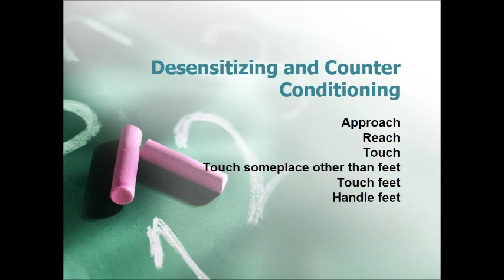Nail Trims - Desensitize approaches, then reaches, then touches, and so on